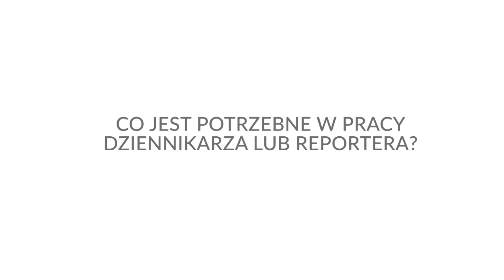Małopolska Międzypokoleniowa Pracownia Medialna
Projekt „Małopolska Międzypokoleniowa Pracownia Medialna” został zakwalifikowany do głosowania jako zadanie subregionalne, wśród projektów Subregionu Tarnowskiego. Numer projektu: STARU018.

Głosować może każda osoba mieszkająca na terenie Subregionu Tarnowskiego (powiaty: brzeski, tarnowski, dąbrowski oraz miasto Tarnów), która ukończyła do dnia głosowania 16 lat.

Głosowanie odbywać się będzie od 18 czerwca do 6 lipca 2016 roku.

Do wyboru są 3 sposoby głosowania:
- poprzez włożenie wypełnionej karty do urny – w Urzędzie lub w Agendach,
- korespondencyjnie na adres Urzędu lub w jednej z Agend (liczy się data wpływu do Urzędu).

Ważne! Każda osoba głosująca może oddać 1 głos na zadanie powiatowe i 1 na zadanie subregionalne.